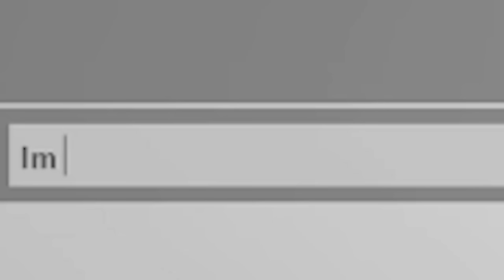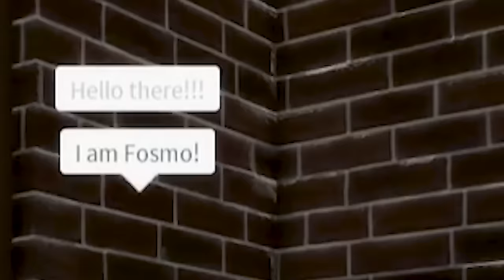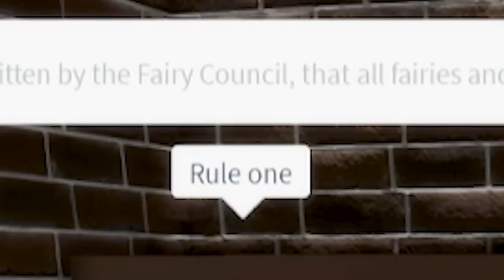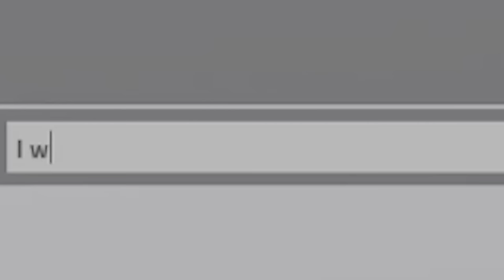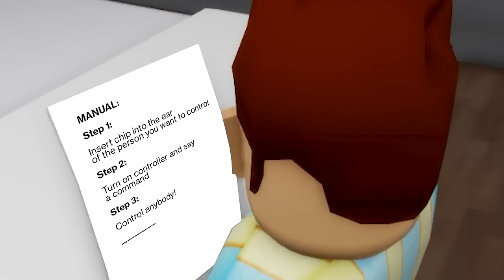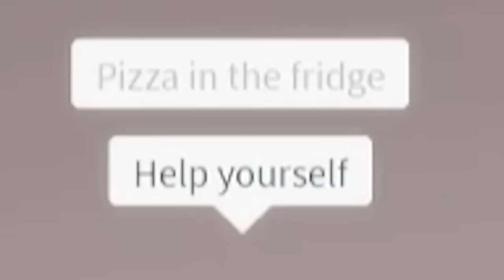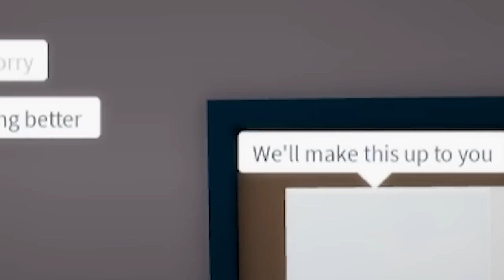I Got FAIRY GOD PARENTS.. (Roblox Movie)